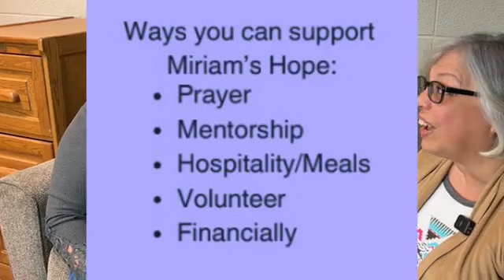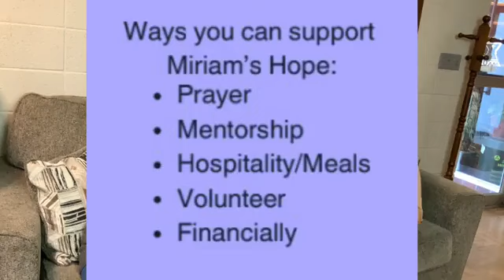Miraim's Hope in Northwest Kansas, an alternative to foster care for single moms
Kristina from NWKS Radio visits with Angie Gaede about Miriam's Hope. New to Northwest Kansas and located in Oberlin, Miriam's Hope gives alternatives to single moms instead of foster care. Learn more about Miraim's Hope, what it does, and how you can help!